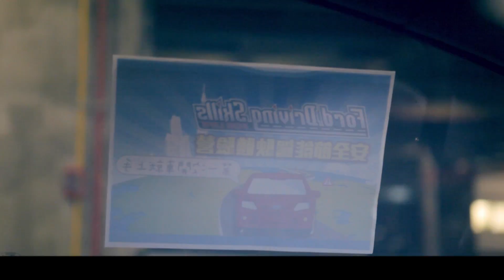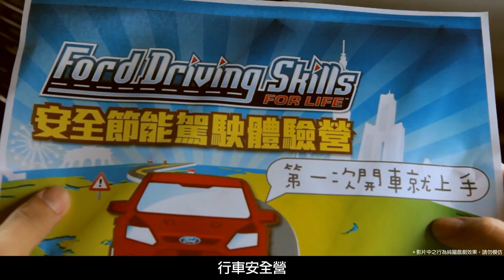[CARVIDEO 汽車視界] 車壇直擊—福特安全節能駕駛體驗營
福特六和今日於台北科技大學為第六屆「Ford Driving Skills for Life安全節能駕駛體驗營」(以下簡稱Ford DSFL) 舉行校園巡迴活動啟動儀式，宣布2014年活動正式展開。有鑑於學生開車族群日益增加，四年內即增加四萬人(註)，因此在交通部道路交通安全督導委員會指導下，福特六和今年以學生為主要對象舉辦DSFL活動。據統計顯示，開車傳簡訊的肇事比例高於正常駕駛23倍，許多學生更是仰賴行動通訊，不時查看社群網站甚至是玩手機遊戲，都成為導致駕駛分心的重要因素。福特希望透過DSFL活動，除讓學員透過操駕學習實用的安全節能駕駛技巧，並能瞭解如何運用科技輔助讓駕駛能更專注於車前狀況，有效降低未來開車上路的肇事風險。
福特已於3月8日於北科大億光大樓舉辦第一場校園活動，獲得學生熱烈迴響。接下來三月每週六亦將移師到台南、高雄、新竹等地舉辦多場針對學生首駕族所設計的專屬課程，歡迎有意參加Ford DSFL活動之學生們前往活動網址報名